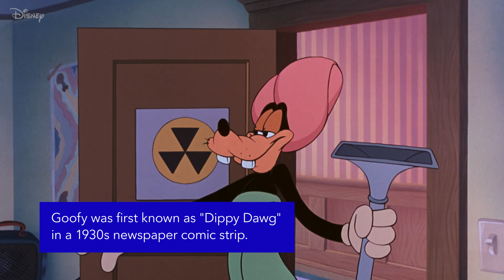25 Facts for 25 Years of A Goofy Movie | Disney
A Goofy Movie has stood out above the crowd for 25 years! Discover some little-known facts about the movie in this rad video.

More Disney!